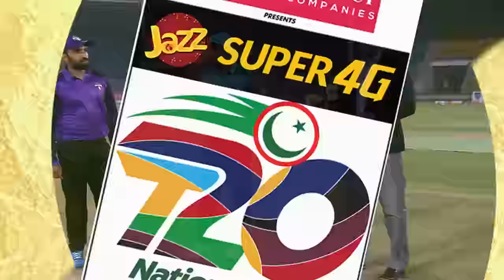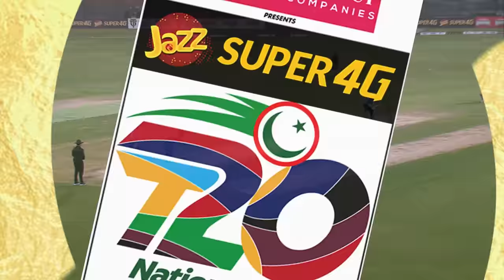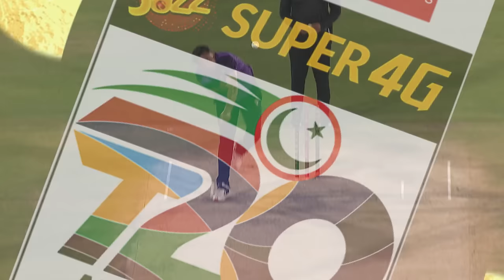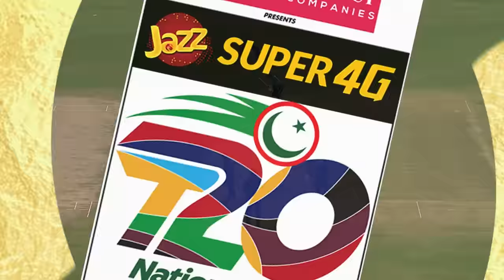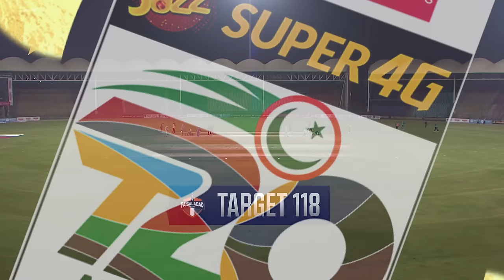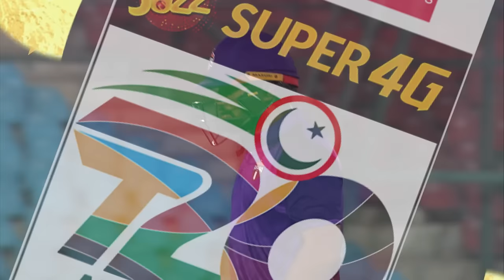Full Highlights | Faisalabad vs Bahawalpur | Match 8 | National T20 2023-24 | PCB | M1W1A